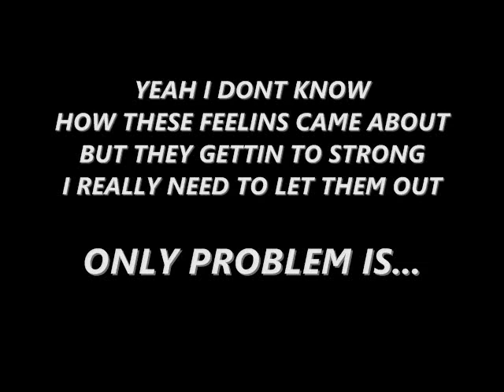MY BESTFRIEND'S GIRLFRIEND